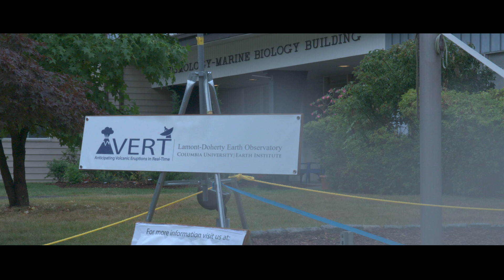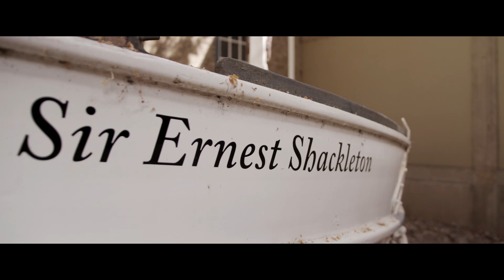BCG Partners with Cambridge Judge Business School and Columbia Climate School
New partnerships build on BCG’s efforts to get 25,000 staff members ready to drive better climate solutions. Both curricula at Cambridge Judge Business School and Columbia Climate School were developed for BCG’s most dedicated climate and sustainability consultants. Weeklong intensive courses at each university complemented by virtual training will comprise multiple disciplines ranging from climate science to materials engineering and conservation.

“Cambridge and Columbia universities can offer us the best scientific understanding of the climate crisis, the regulations, and technologies to address it,” says Hubertus Meinecke, global leader for Climate and Sustainability at BCG. “Combining that with BCG’s ability to translate insight into action, I believe we have a real chance to help our clients—and the world—win the race to net zero.”